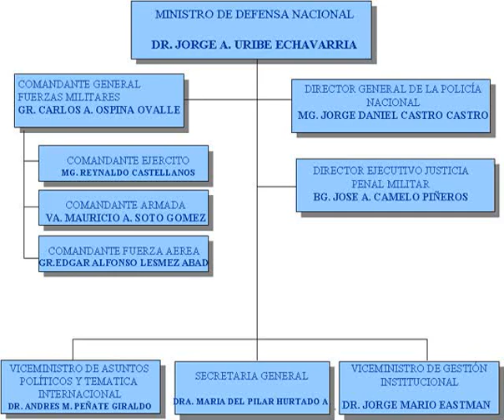Ministry of National Defense Colombia